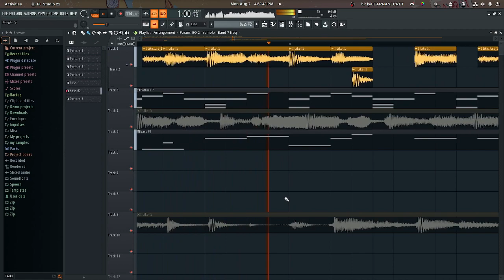datin'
just felt like chopping samples again

i'm working on plenty of stuff - VAPORS3X will be released much sooner than just a day before the year ends, don't hold me to it tho because then I'll fail to do it lmao